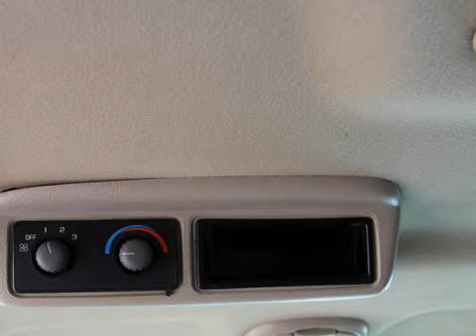Chevrolet USA TRANS SPORT 3.4 V6 Automaat Exclusief LPG Airco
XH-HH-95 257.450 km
  Prijs:     € 1.850
  Merk:     Chevrolet
  Model:     USA TRANS SPORT
  Type:     3.4 V6 Automaat Exclusief LPG Airco
  Carrosserievorm:     MPV (5 drs)
  Bouwjaar:     1998
  Transmissie:     automaat
  Kleur:     Bruin metallic
  BTW/Marge:     marge
  Brandstof:     lpg
7-PERSOONSABS (anti blokkeer systeem)AirbagsAircoAlarmArmsteun voorAudio installatieBekleding lederBestuurders Elektrisch verstelbaarBinnenspiegel automatisch dimmendBuitenspiegels elektrisch verstelbaarBuitenspiegels in carrosseriekleurBuitenspiegels verwarmbaarCentrale deurvergrendelingCruise controlElektrisch bedienbare ramen Voor + AchterLichtmetalen velgenLpg-installatieMetallic lakNavigatiesysteemParkeersensoren achterStuurbekrachtigingTrekhaak

Genoemde prijs is een MEENEEM prijs (zonder garantie en onderhoud).
APK geldig t/m 02 augustus 2012.

Aanbieder
Autobedrijf Van Bunningen V.O.F.
Molenweg 9
6631KJ HORSSEN